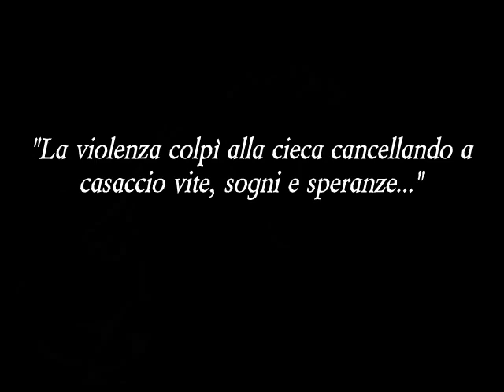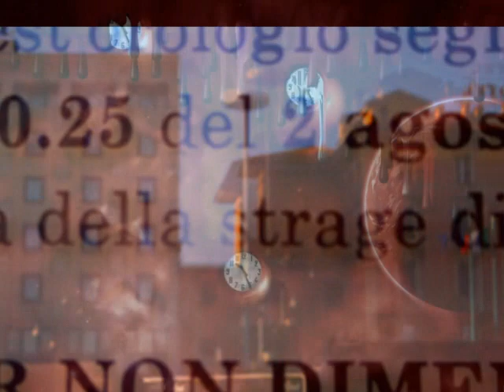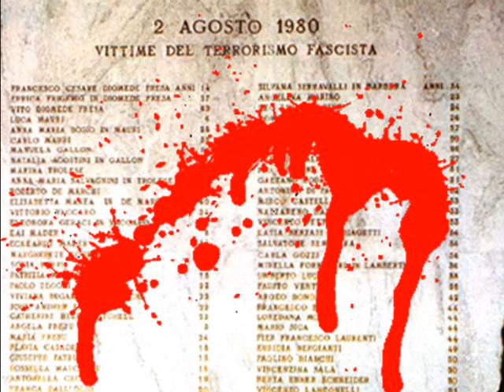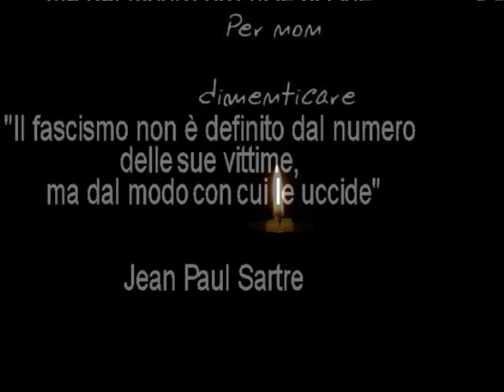STRAGE DI BOLOGNA 2 AGOSTO 1980...PER NON DIMENTICARE MAI!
Su questa strage, come in altre, grava il silenzio delle istituzioni. Gli archivi dei servizi restano muti. I governanti della prima Repubblica tengono per sé quanto hanno potuto sapere. I vecchi spioni vanno in pensione tacendo, o rilasciando interviste nelle quali ammettono a fatica ciò che è ormai universalmente accertato.   Nel frattempo, tanto per dare una mano, la maggioranza di governo caldeggia la proposta di prolungare i termini del segreto di Stato oltre i trent'anni fissati dalla legge appena tre anni fa. Ma soltanto -- ha voluto precisare il relatore, il finiano onorevole Granata -  quando le informazioni potrebbero coinvolgere "impegni internazionali". Ciò equivale a dire segreto per sempre, all'infinito: e per tutte le stragi italiane, da Portella delle Ginestre sino ad Ustica, ed alla stazione di Bologna.